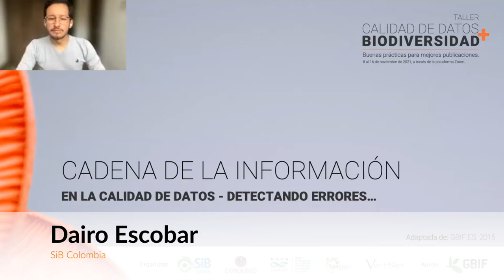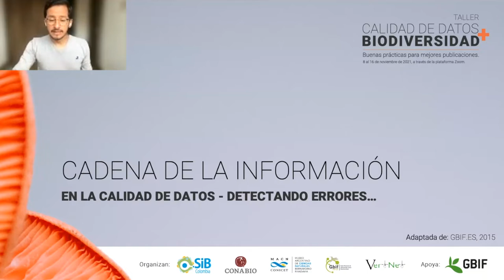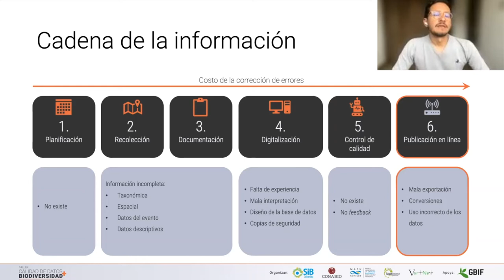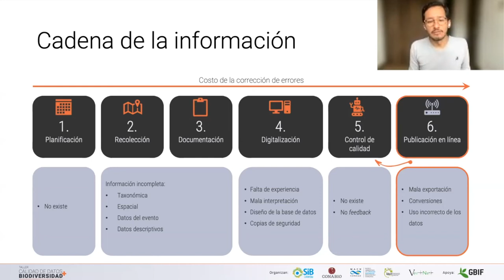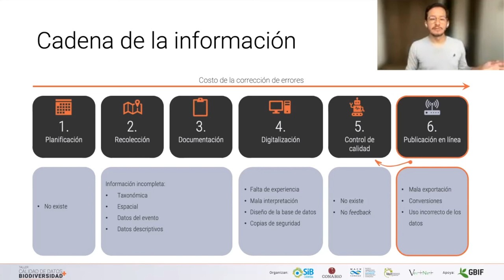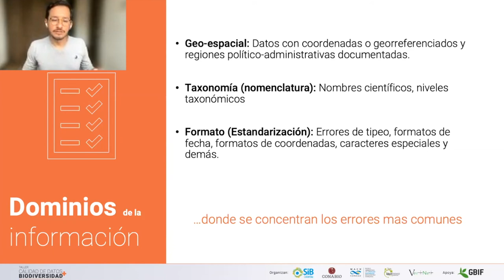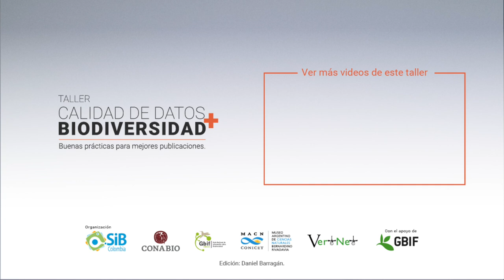Introducción a la calidad de datos, principios generales 2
Definición de conceptos básicos: calidad de datos, fitness for use. Problemas y limitantes comunes. Recomendaciones generales. Ponentes: Anabela Plos y Dairo Escobar.

El taller Calidad de datos + biodiversidad busca compartir con la comunidad científica y profesional las buenas prácticas que facilitan el manejo y la gestión de información y datos sobre biodiversidad para su publicación, acceso y uso; siempre de manera gratuita y libre.